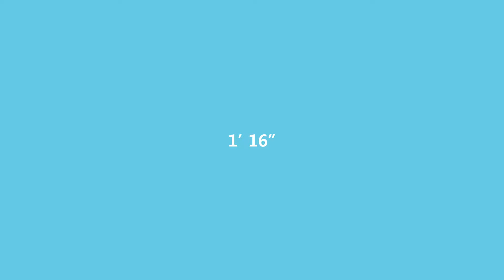2017 OCU 내★꿈 이루기 프로젝트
열린사이버대학교 홍보 동영상
내 꿈 이루기 프로젝트